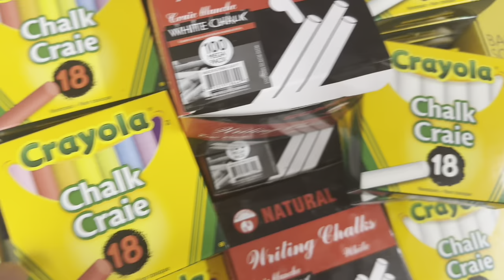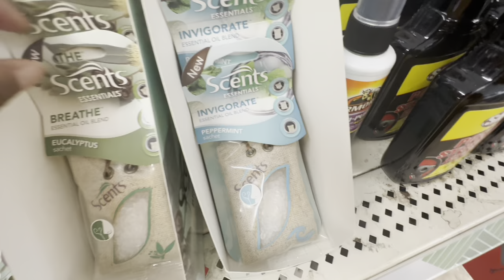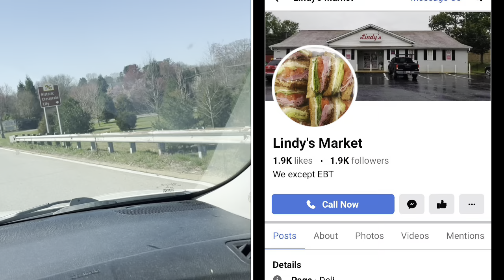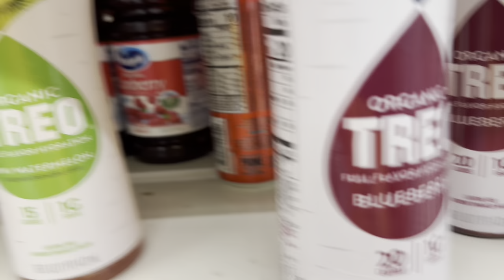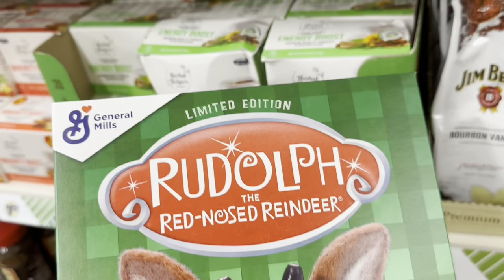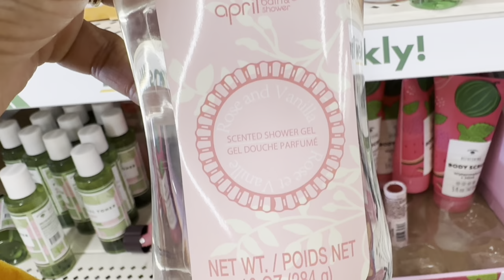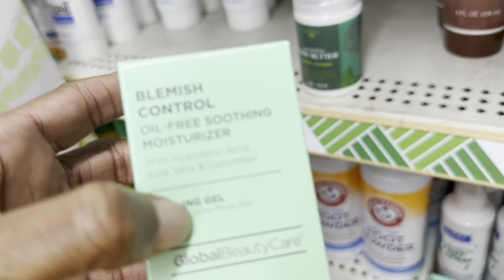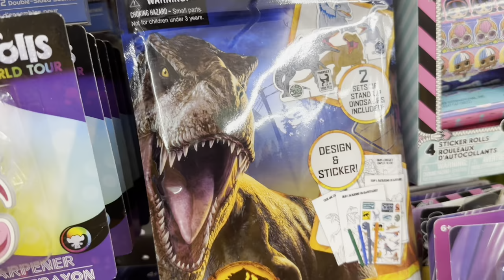Dollar tree Shop with me/Three stores+Travel Vlog!!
Blessings